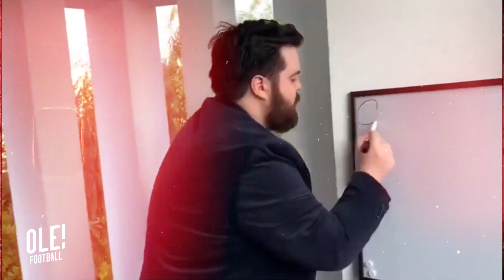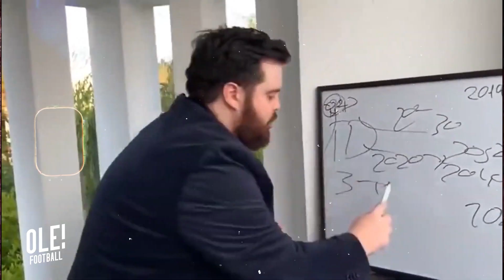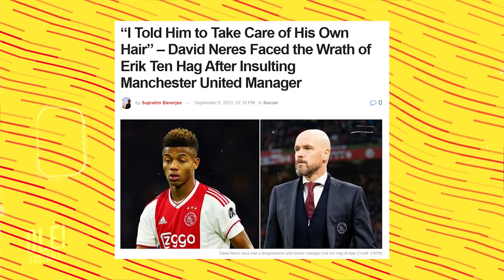The REAL Reason of Manchester United's Downfall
Resolving Manchester United's Crisis

In this video, we delve deep into the challenges faced by Manchester United at the beginning of the season, shedding light on the factors that led to their struggles. We analyze three key reasons behind their underperformance and offer insights into potential solutions for the club's road to recovery. Suboptimal Attacking Lineup: We discuss the impact of injuries, out-of-form players, and off-field issues affecting Manchester United's attacking front, including Rashford, Martial, Jadon Sancho, and others. Adaptation Issues for New Players: We examine how the late arrivals and injuries of new signings, such as Sofyan Amrabat and Reguilon, disrupted the team's cohesion and transfer strategies. Poor Physical Condition and Defensive Weakness: We explore the consequences of injuries on the team's physical condition and defensive performance, highlighting areas that need improvement.

Timecodes:

0:00 Intro
0:12 Reasons of Manchester United Crisis
1:29 How To Fix Manchester United?
1:38 Short Term Solutions
2:32 Long Term Solutions
3:03 Potential Player Transfers
5:05 Left Wing Situation
5:22 Does Man Utd Need New Fitness Coaches?
5:51 NEW Director of Football?!